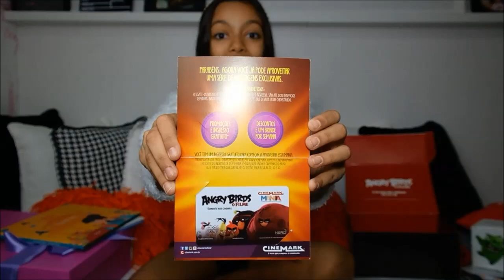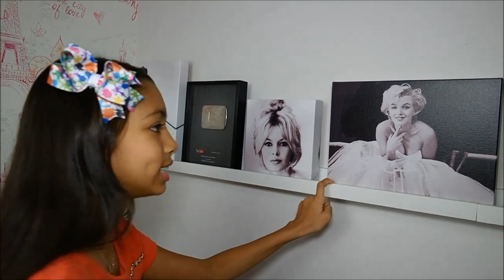COMPRINHAS E RECEBIDOS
Quem AMA comprinhas? Nesse vídeo, muitas compras e recebidos! Aqui na descrição tem todos os lugares para você encontrar essas fofuras.
❤️ ❤️ ❤️  AMO VOCÊS! ❤️ ❤️ ❤️